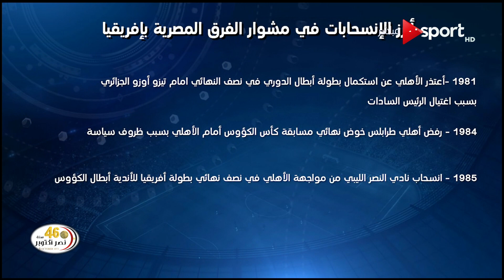أبرز الانسحابات في مشوار الفرق المصرية بإفريقيا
جزء من حلقة اليوم ”1 أكتوبر 2019” من برنامج ملعب_أون يقدمه أحمد شوبير وفيها بيان اتحاد الكرة حول أزمة مباراة الزمالك وجينيراسيون، وبطولة سان فرانسيسكو الدولية للإسكواش، وأبرز الانسحابات في مشوار الفرق المصرية بإفريقيا، ونتائج مباريات دوري أبطال أوروبا

برنامج ملعب أون برنامج رياضي يقدمه الإعلامي الكبير أحمد شوبير والإعلامي سيف زاهر،و يتناول البرنامج أهم و أخر الأخبار الرياضية المختلفة باستضافة نجوم الكرة و الرياضة المصرية، ويعرض على ON Sport.